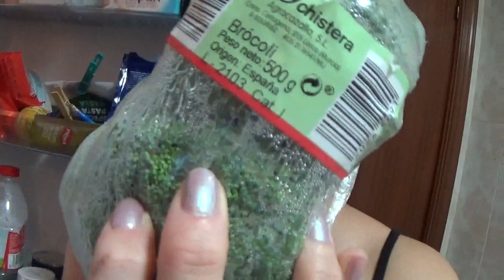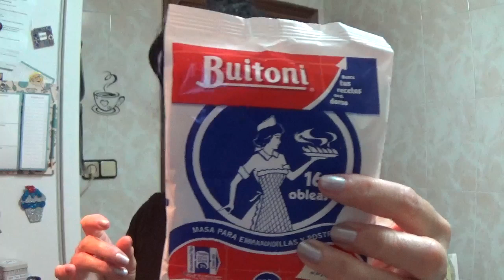VLOG 1432 SALGO POR FIN MI PRIMER PASEO